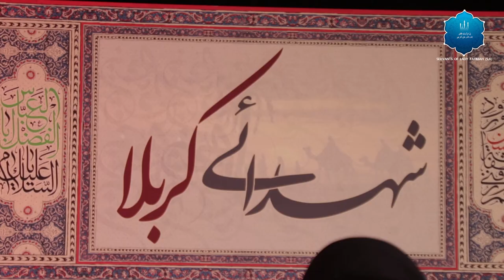MARTYRS OF KARBALA IN THE LIGHT OF HISTORY | LECTURE 5 | MAULANA SYED HUSSAIN HAIDER RIZVI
Martyrs of Karbala in the Light of History | شہدائے کربلا تاریخ کی نگاه سے

Ashaab e Imam Hussain (AS) - Shohada of First Attack on the day of Ashoor:
• Qasit b. Zuhayr al-Taghlibi
• Muqsit b. Zuhayr al-Taghlibi
• Kurdus b. Zuhayr al-Taghlibi
• Kenana Ibn Atiq al-Taghlabi

Speaker: Maulana Syed Hussain Haider Rizvi

In Urdu Language

Production: Servants of Lady Fatimah (S.A)
Graphics: Innovative Designs (Mazahir Nayani)
Studio Manager: Syed Ammar Musavi
Video Editor: Syed Aliiqbal Zaidi
Camera: Amin Johari, Hasan Mahan & Hadi Mahan

Iltemas-e-Dua,
Servants of Lady Fatimah (S.A)